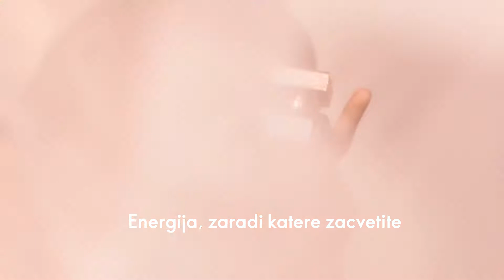Predstavitev kataloga K4 2021